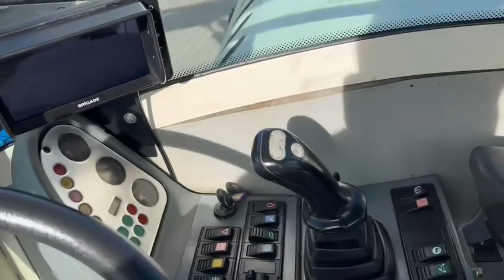Terex TW110 Mobilbagger